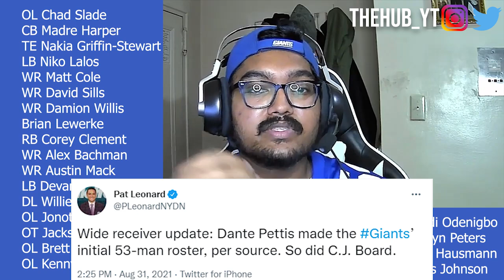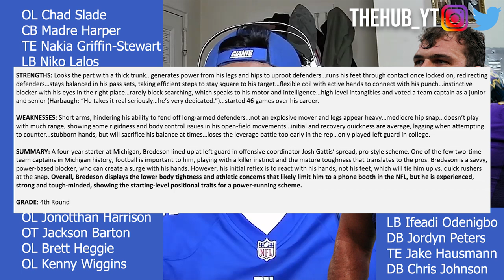New York Giants 53 Man Roster Cutdowns | Giants Trade for OL Ben Bredeson